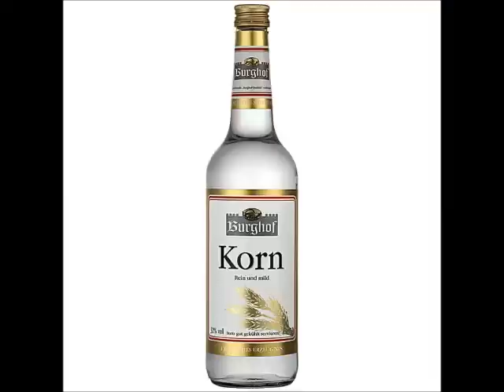Stoned in the City - Fuckin Kius Band (1984)